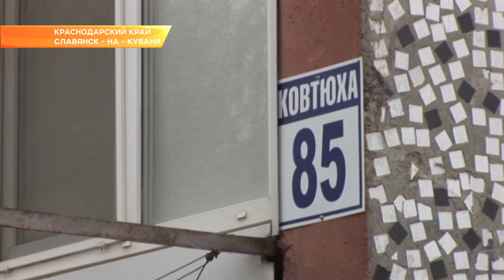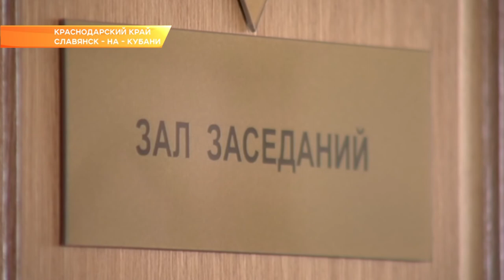Вениамин Кондратьев провел очередной прием граждан. Новости Эфкате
Благоустройство дворов, строительство спортивного зала и реконструкция систем водоснабжения. С такими просьбами жители края обратились к главе региона. Вениамин Кондратьев провёл личный приём граждан.

Люди приехали из разных районов Кубани. Так, Светлана Стышева из станицы Крупской рассказала губернатору о том, что детям в местной школе негде заниматься физкультурой - в учебном заведении просто нет спортивного зала. По видеосвязи Вениамину Кондратьеву о решении вопроса доложил первый заместитель главы Выселковского района. Возводить помещение будут по одной из краевых программ. К строительству приступят уже в начале следующего года.